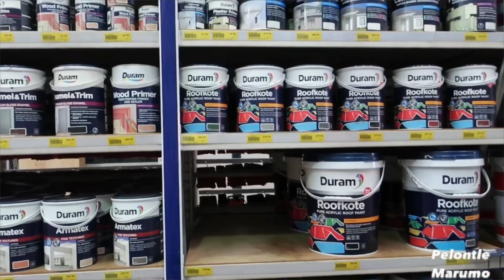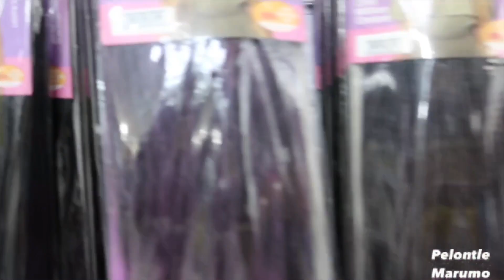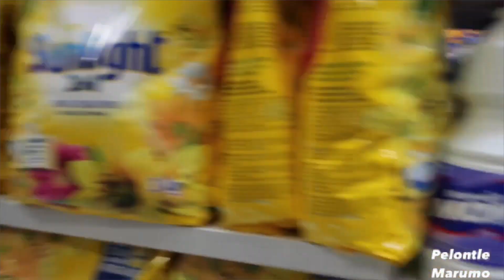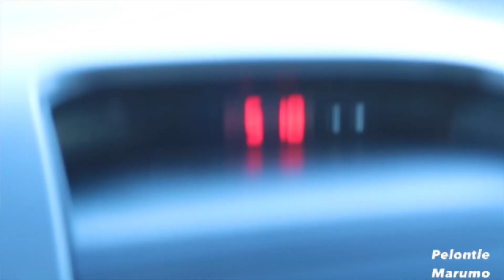VLOG: A weekend on the road, Camping, A day in a MUA’s life etc/ Pelontle Marumo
Hey guys, sorry there was no vlog last week but here is a weekend vlog that I was able to squeeze in a bit of vlogging. I went on a camp with worship team but I also had a client so I didn’t get to see much of the camp. I was so sad but we move.

Pelontle Marumo
xoxo